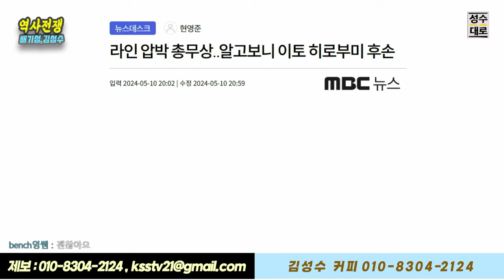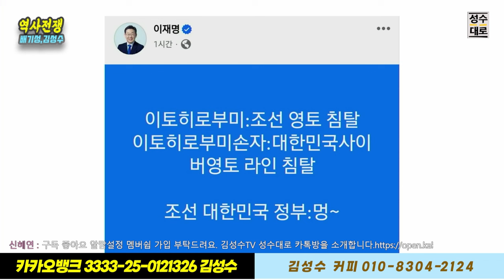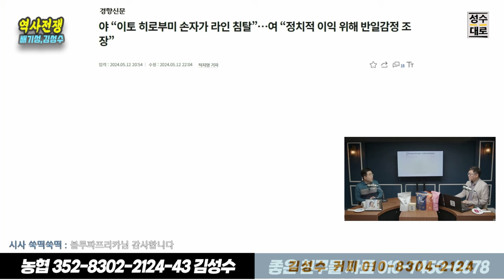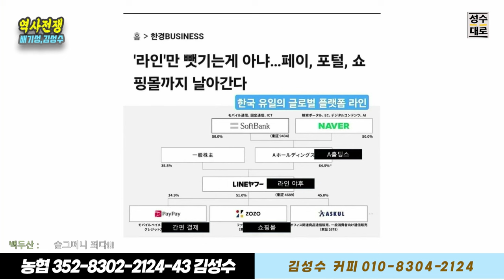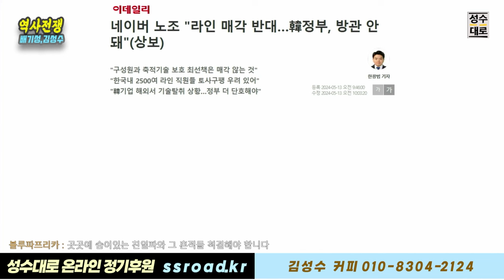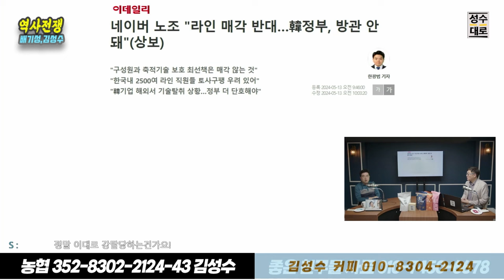윤석열의 모국애, 한국 사이버영토까지 상납했나? 독도가 어느나라 땅이야?? | 김성수 배기성의 역사전쟁